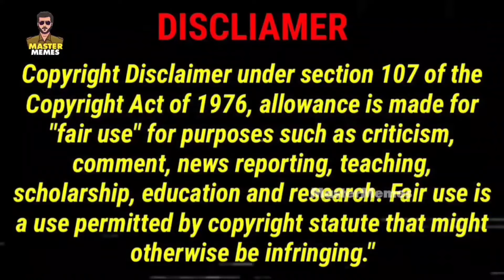Hanuman Movie Troll || Prashanth Varma || Teja || Om raut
Following audio video content making entertainment purpose only . Not offense anyone